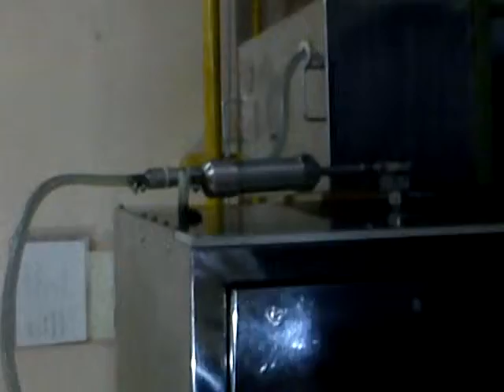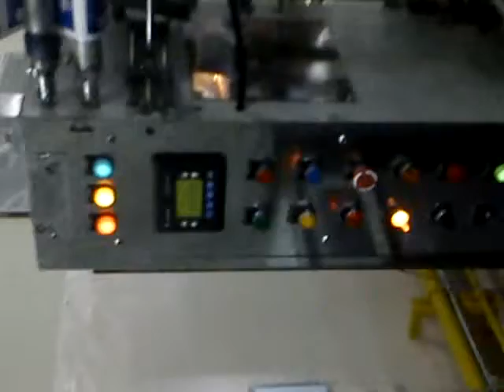AP-350L Single Track - Specially 4 OIL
Model AP-350L-Single Track is having the capacity to pack 100 ML and above of product. This can go up to a speed of 150 SPM and is installed with servo & stepper motor film draw mechanism. It is available in 3 side, 4 side and Center sealing and can be installed easily. Our range of this model comes in single track or twin tracks and is used to pack liquid and paste products. This model of VFFS machines is known for its durability, efficiency and functionality due to which we have been able to gain huge market credibility. Various web controller options available in this model are electronic web edge control and pneumo hydraulic web edge controller.
Technical Specifications
Machine speed Up to 150 SPM depending on the product & sachet/pouch dimension.
Packing range Suitable to pack up to 100 ml and above depending upon product to be tacked
No. of tracks Single or twin tracks
Max. roll width 250 mm
Max. roll dia 200 mm
Max length of pouch Up to 130mm
Film draw mechanism Options
Servo
Stepper Motor
Web controller Options
Electronic web edge control.
Pneumo hydraulic web edge controller
Compressed air 2CFM @ 6 kg/cm sq.
Electrical power required Up to 6KW
Main Body Frame Option
MS with Powder coating.
MS with SS cladding
Type of Sealing 4 Side Sealing
3 Side Sealing
Center Sealing
Machine dimension 2000 mm X 1065 mm X 1075 mm
(Height mm X Width mm X Length mm)